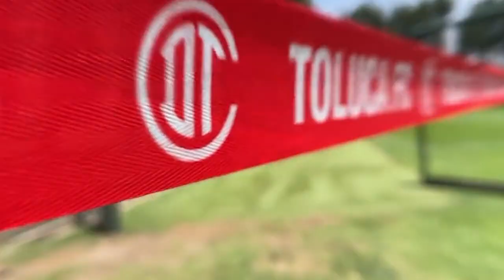✅🔥👺 ULTIMA HORA TERRIBLE BAJA! RAYADOS QUIERE QUITAR ESTRELLA A TOLUCA! JUGADORES SE PRUEBAN EN CLUB